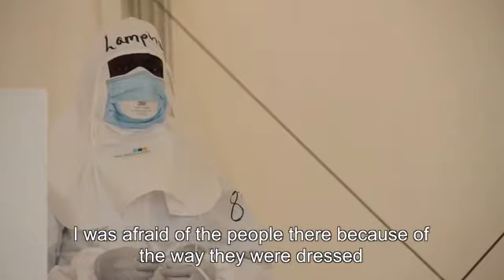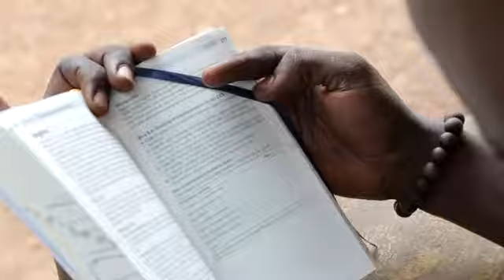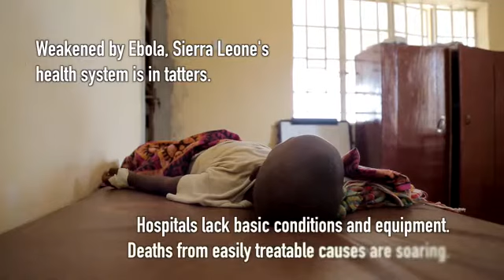Ebola and its wake: Our work in Sierra Leone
An overview of Doctors of the World's work both during and after the Ebola crisis. We will stay in the country for the next three years, working with the local community to build back better, stronger health systems.